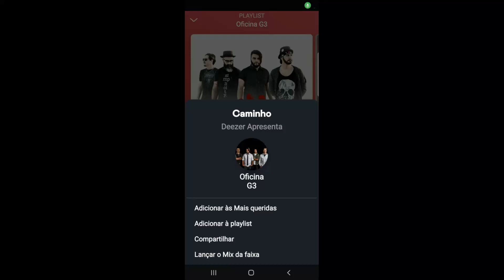🎵 COMO ADICIONAR uma MÚSICA nas MAIS QUERIDAS no DEEZER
Criar uma playlist ou Adicionar a uma playlist existente

Playlists são um modo importante de ouvir música. Não importa se você quer aquela vibe de festa, aquele ambiente relaxado ou está num clima heavy metal, tornamos mais fácil você criar suas próprias playlists e compartilhá-las com outros usuários no celular e no desktop.

Acesse Favoritos favourties.png
Selecione Playlists em Música
Selecione Criar uma nova playlist CreatePlaylist.svg
Selecione o ícone da câmera CameraMobile.svg se você quiser tirar uma foto ou fazer upload de uma imagem
Ao lado de Privada, selecione o botão deslizante Slider.png para tornar sua playlist privada
Ao lado de Colaborativa, selecione o botão deslizante Slider.png para tornar sua playlist colaborativa
Selecione Criar

Como tornar sua playlist privada
Por padrão, as playlists que você criar vão ser públicas. Quando você fizer playlists, qualquer usuário Deezer pode acessá-las a menos que você altere as configurações de privacidade.

Se você não quiser que outros usuários vejam ou adicionem faixas à sua playlist, é só selecionar a opção Privada no seu criador ou editor de playlists.

Playlists públicas e colaborativas são encontráveis e visualizáveis para todos os usuários Deezer.